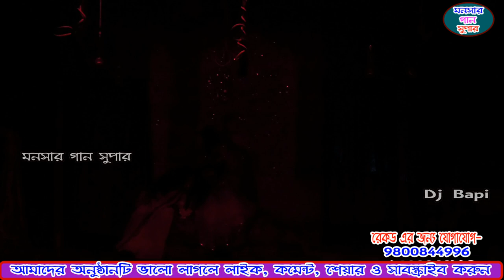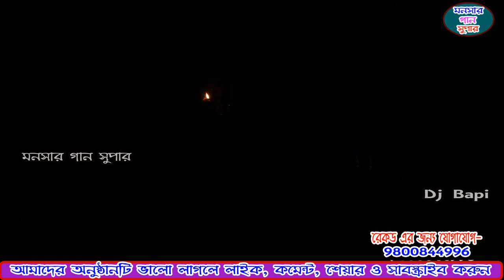monosa gan 2021 | মনসা জন্ম পালা | monosar gan new | dj bapi | ep-04 | monosa ma